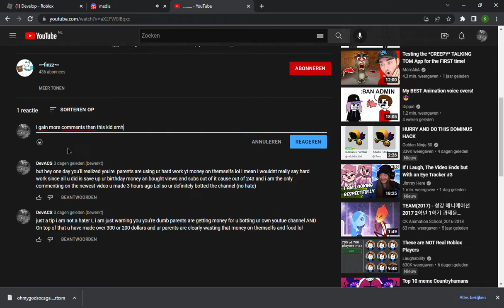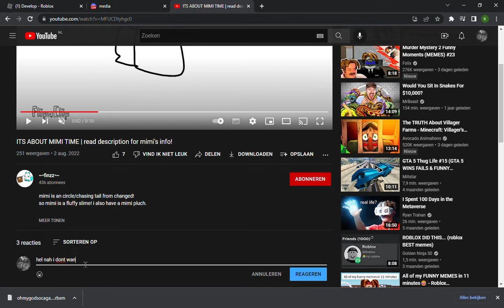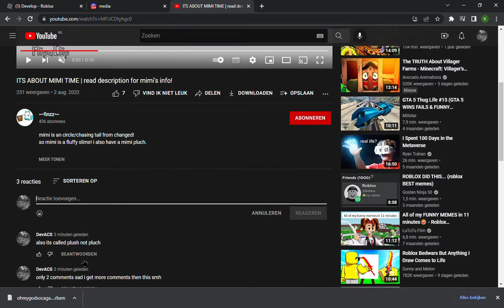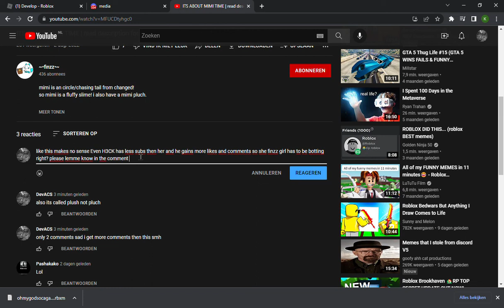She's botting her channel.. (r.i.p bozo)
bro if u look at her dinosaur short  yt video she looks 9 years old.. and she got 51k views out of that guest 666 video can someone like explain whats going on with youtube or is that 9 year old bassicly buying views and gain more out of it and subs cuz 51k views and 436 subs okay  thats tuff